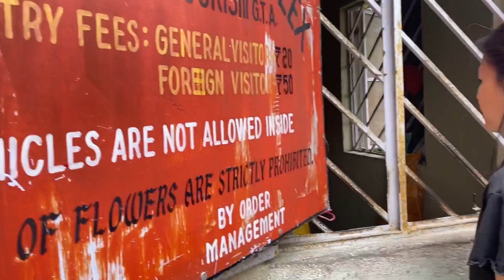Famous Tourist Destination In Kalimpong Delo Park || Kalimpong Diary Chapter 2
Famous Tourist Destination In Kalimpong Delo Park || Kalimpong Diary Chapter 2 ‎@Sanyo Sansar